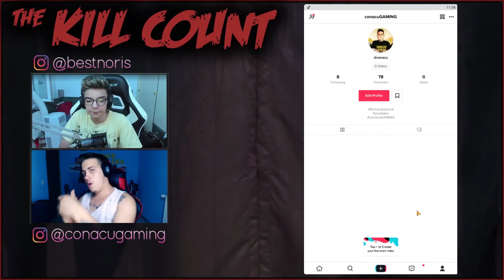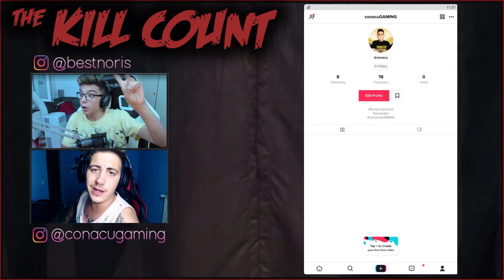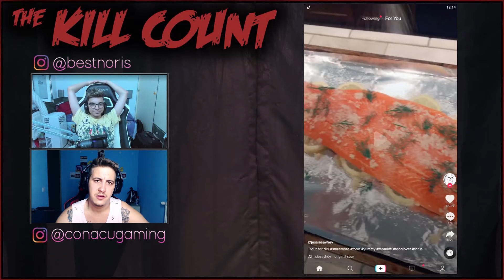TIK TOK cu MANELE la NEVERSEA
Dacă v-a plăcut episodul nu uitați să apăsăți pe butonul de LIKE!